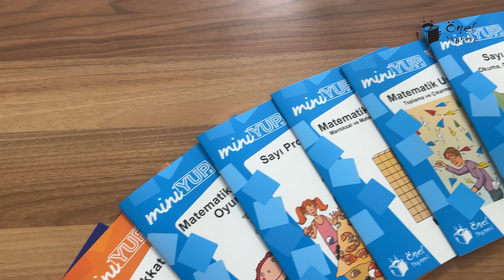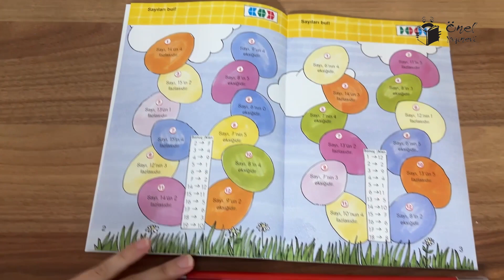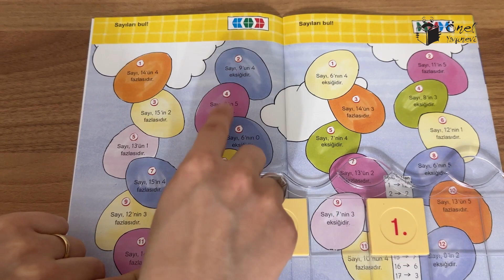MiniYUP 8+ Yaş Görsel Dikkat ve Algı Geliştirme Eğitim Seti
MiniYUP 7+ Yaş Görsel Dikkat ve Algı Geliştirme Eğitim Seti

Çocuklarımızın gelişim dönemlerindeki ilk yıllar, gelişimin en hızlı olduğu ve çevrenin etkisine en açık olan dönem olduğundan yola çıkarak, çocuklarımızın çok yönlü gelişimine sosyal, zihinsel, duygusal, dilsel ve fiziksel destek verecek uyarıcıların onlara sunulması gerekmektedir. Başta Avrupa olmak üzere dünya çapında 50 ülke ve 20 farklı dilde çocuklara hem oyun keyfini, hem de öğrenme başarısını bir arada yaşatan YUP (Yap-Uygula-Pekiştir) Eğitim Materyali, bazı kurumlar tarafından IQ testi, bazı okullarca da ders materyali olarak kullanılmaktadır.
Konsantrasyon, zeka geliştirme, beyin jimnastiği, matematik ve yabancı dil gibi temel hedef kazanımları, bireysel farklılıkları göz ardı etmeksizin ihtiyaçlar doğrultusunda, Howard Gardner’in “Çoklu Zeka Kuramı” ve Benjamin Bloom’un “Eğitim Amaçları Taksonomisi” gibi bilimsel altyapı ile birleştiren YUP (Yap-Uygula-Pekiştir) Eğitim Materyali, 2 ile 14 yaş aralığındaki çocuklarımız için ideal olup, özellikleri ve kazanımları şu şekildedir:

İçerik:
1 x miniYUP Kontrol Kutusu
10 x miniYUP Kitapçık

10 adet olan kitapçıkların sıralaması ise şu şekildedir:
• Zeka ve Kelime Oyunları 1
• Zeka ve Kelime Oyunları 2
• Sayı Problemleri
• Sayı Oyunları
• Matematik Ustası 1
• Dikkat Egzersizi
• Eğlenceli Okuma
• Matematik Ustası 2
• Matematik ve Mantık Oyunları
• Saat ve Tarihleri Öğreniyorum

*Kitapçıkların hepsi miniYUP Kontrol Kutusu ile uygulanmaktadır.

YUP SİSTEMİNİN ÖZELLİKLERİ
• Bilgilerin çocuğa kodlanarak değil, oyunla verilmesi
• Öğrenmenin sıkıcı bir görevden, neşeli bir oyuna dönüşmesi
• Oyunu ve öğrenmeyi mantıklı bir şekilde birleştirme
• Kolay anlaşılır olma
• Sistemli çalışmayı öğretme
• Sürprizlere açık olmayı öğretme ve serüven duygusu verme
• Yaratıcılığı destekleme ve yaratıcılığa teşvik etme
• Öğrenmeye hazır olma istekliliği yaratma
• Rekabet baskısını ortadan kaldırıp kendi kendine yarışma yaratma
• Kolaydan zora ve basitten karmaşığa öğrenmeyi kolaylaştırma
• Bilimsel kurallara dayalı sistematik öğrenme
• Kendi kendini sınama ve deneme

YUP SİSTEMİNİN KAZANIMLARI
• El, göz ve beyin koordinasyonu sağlama
• Kavrama, algılama ve gözleme yeteneklerini geliştirme
• Hassas hareket yeteneğinin güçlendirilmesi
• Yaratıcılığa destek ve teşvik
• Konsantrasyonun geliştirilmesi
• Korku ve yarışmayı duygusunu yenme
• Görsel algılamanın iyileştirilmesi
• Özgüven ve sorumluluk duygusunu güçlendirme
• Otokontrol sistemiyle kendi başarısını ölçebilme
• Kendi aklını kullanarak doğru ile yanlışı ayırabilme ve sabırlı olabilme
• Bireysel çalışmayı teşvik etme
• Düşündürerek öğretme ve düşünerek öğrenme